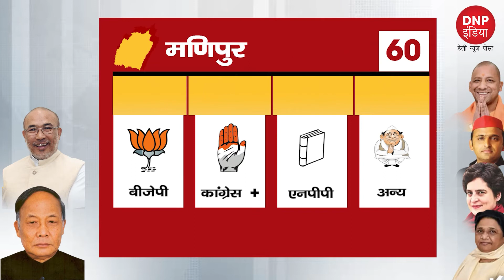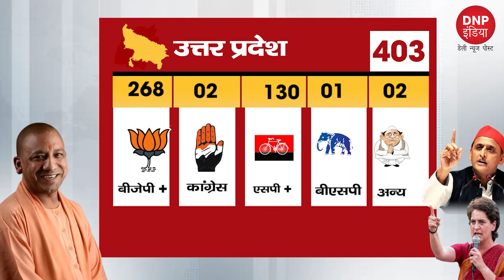Election Results 2022: UP election /Punjab election /Manipur election /goa election/Uttarakhand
Votes are being counted in five states - Uttar Pradesh, Punjab, Uttarakhand, Goa and Manipur - where assembly elections are being held .